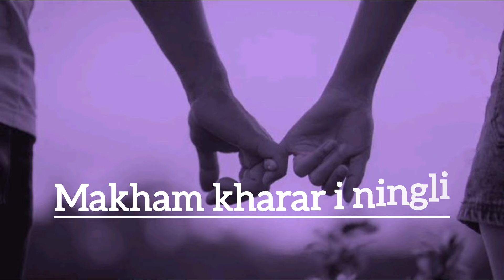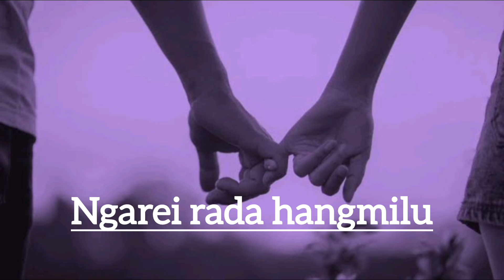Chak Chak ( Khangamso Vashum)